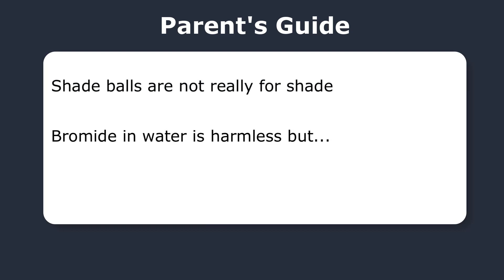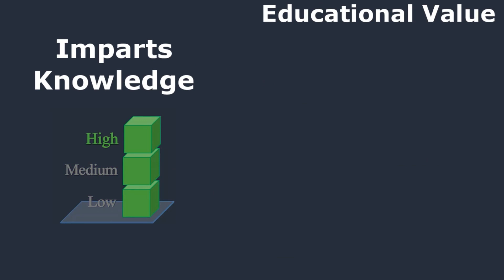Why Are 96,000,000 Black Balls on This Reservoir? (Review)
Guide for the parent about this lesson:
Shade balls are not really for shade
Bromide in water is harmless but...

See 10-second sample clips and our rating dashboard. Press play above.

This video imparts knowledge well

Click Share Lesson above to copy and paste in a message to your child. You can also view it on youtube here: